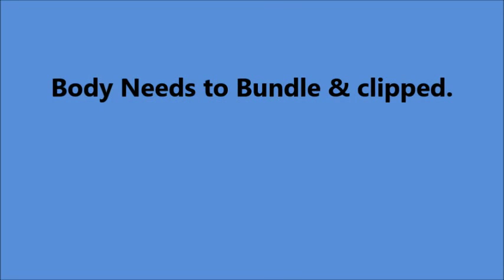Attach Bak Yoke top stitch on Body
Attach Yoke to back top stitch on Body